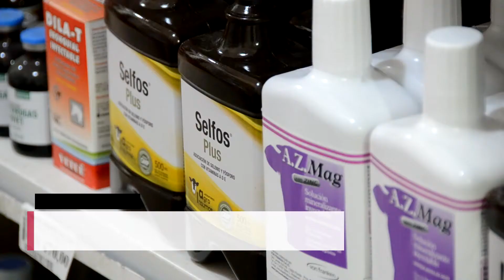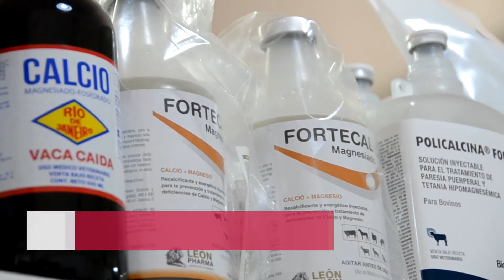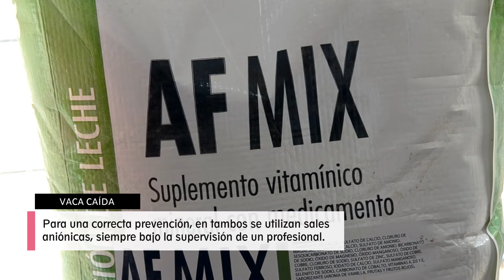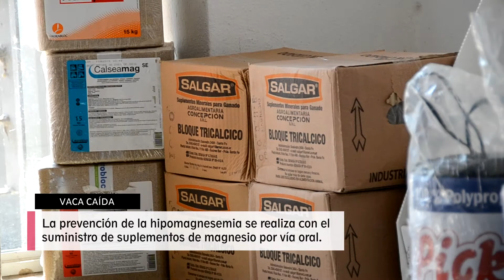Síndrome de "vaca caída": una urgencia médica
En época invernal, días fríos o falta de sol, sumado a un predisponente animal como es el parto o por un mal manejo nutricional, puede presentarse el desenlace del síndrome de vaca caída.

Aquí, la médica veterinaria Marianela Rau nos expresa algunos puntos a tener en cuenta para la prevención y tratamiento del mismo.